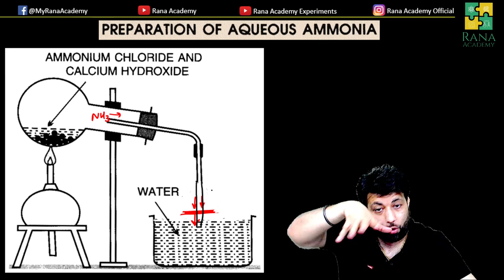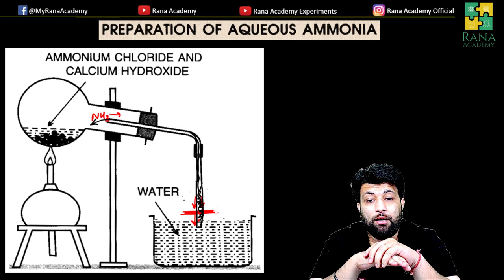CLASS 10 | ICSE | CHEMISTRY | SELINA PUBLICATION | AMMONIA AQUEOUS AMMONIA | LECTURE 9.3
In this video, I have discussed the following topic:
Laboratory Preparation of AQUEOUS AMMONIA.

2.